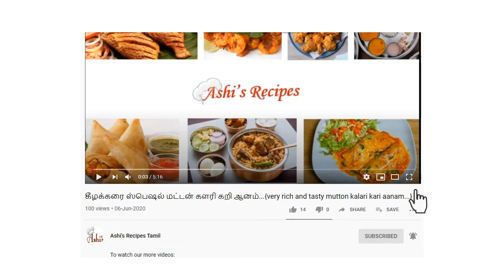நா ஊறும்சுவையான மீன் பிரியணி \\ mouth watering perfect Fish Biriyani\\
Ingredients:
sliced onion             2
tomato puree          2 tomatoes

pepper corn            1 tspn
fennal seeds           1 tspn

pandan  leaves       2

oil and ghee as required

For marinate:
For crush:
coriander leaves    1 hand full
green chilli               2
shallots                    8 to 10
mint leaves             1  hand full

chilli powder            1 1/2 tbspn
cumin powder         1 tspn
coriander powder   1 tspn
garam masala powder  1 tspn
fish loaf                   1 1/2 kg